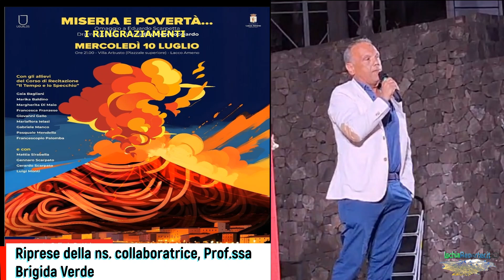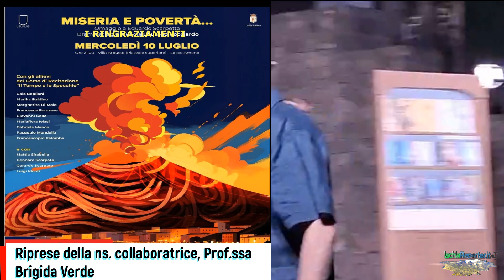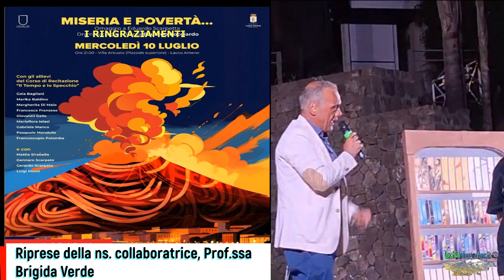MISERIA E POVERTA': I ringraziamenti finali